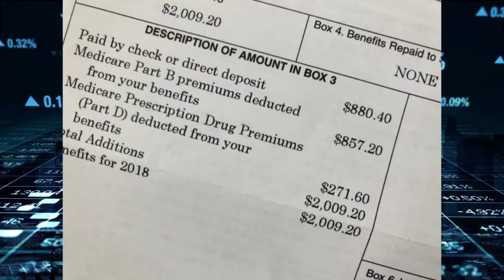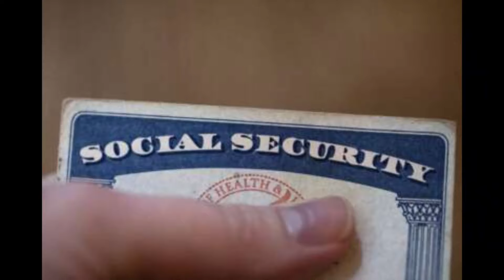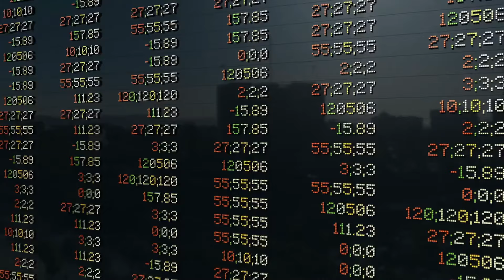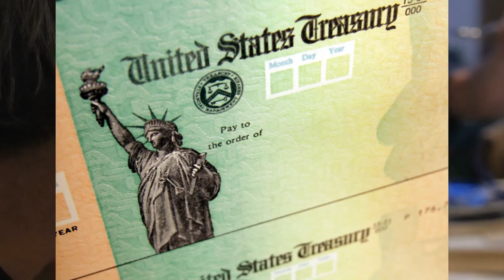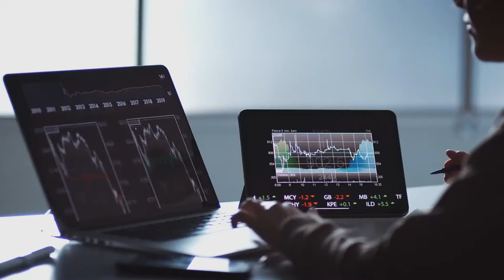SENIORS GETS $2000 CHECKS! BE DEPOSITED ON 9TH! CHECK DEPOSIT DATE! SS SSI SSDI PAYMENT